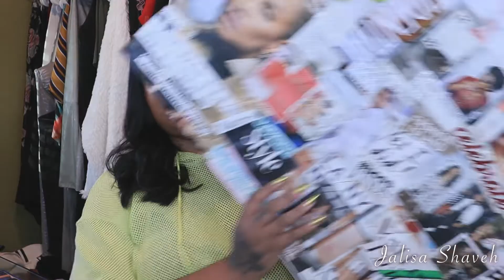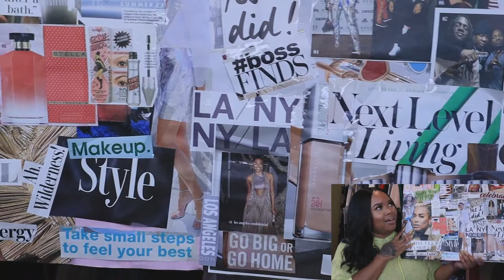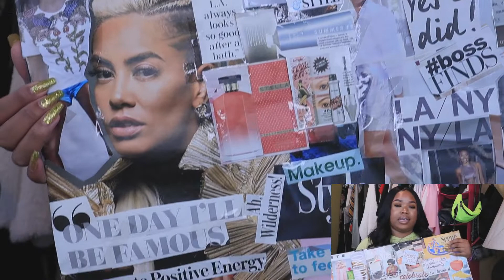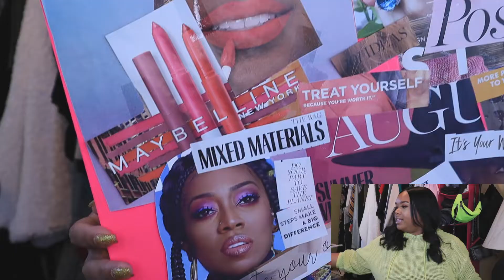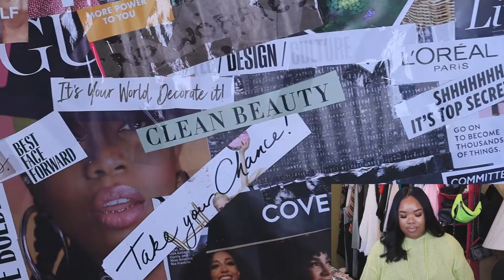DIY VISION BOARD | MAKE 2020 YOUR BEST YEAR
Start your New Year off the right way! Make 2020 your best year yet and make the vision clear♥️

*$200 VALUE